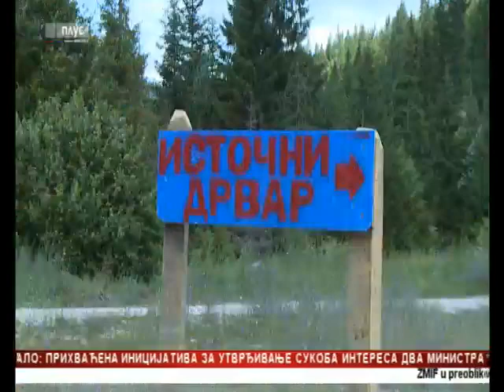Vlada Srpske pomaže rubnim i povratničkim opštinama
Projekat izgradnje puta od Istočnog Drvara u Republici Srpskoj do susjednog Drvara u Federaciji BiH dobio je podršku oba resorna ministarstva. Ovo je zaključak sastanka načelnika opština Drvar i Istočni Drvar, ministra saobraćaja i veza Neđe Trninića i pomoćnika ministra za transportnu infrastrukturu Federacije BiH, Pave Bobana, održanom u Drvaru. Sljedeći korak je izrada projektne dokumentacije, a cilj je da se olakša život mještana u obe opštine.